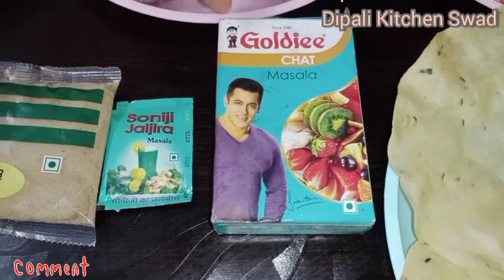तीन प्रकारचे स्वादिष्ट लज्जतदार मसाला पापड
आत्ता तर उन्हाळा चालू आहे आणि भरपूर महिला पापड बनवताना आपण पहिले असेल. म्हणजे तुमच्या घरी पण पापड बनवले असतील ना तर उन्हाळयात ही मसाले पापड ची रेसिपी झालीच पाहिजे. जास्त काही नाही कमीत कमी साहित्य मध्ये आपण मसाला पापड बनवून तयार होतो, आणि खाण्यासाठी स्वादिष्ट लजेतदार लागतात.
           तर आपण मसाला पापड खाण्यासाठी बाहेर गेलो तर जास्त पैसे लागतात परंतु घरी कमी खर्चात तयार होतो. तर वाट कसली पाहताय ही रेसिपी ट्राय करणार ना.